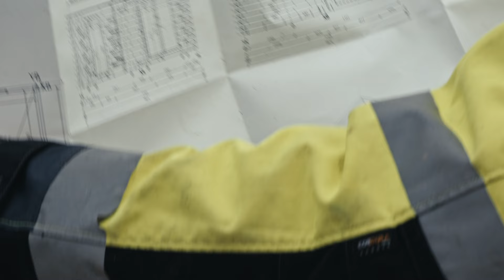Jukkatalo Knaapi -hirsitalon pystytys Naantalin Asuntomessuille 2022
Jukkatalo oli mukana vuoden 2022 Asuntomessuilla, jossa esittelimme Knaapi-hirsikodin. Tässä videossa pääset kurkistamaan, kuinka Jukkatalon Knaapi -hirsitalo pystytettiin Naantalin Asuntomessualueelle.

2022 Asuntomessujen messutalomme Knaapi on kaunis ja moderni hirsikoti. Knaapi on 109 neliöinen yksikerroksinen hirsitalo, jossa yhdistyvät mukavuus ja arjen luksus. Tilavasta hirsitalosta löytyy kolme makuuhuonetta, jotka tarjoavat omaa tilaa jokaiselle perheen jäsenelle. Myös perheen yhdessäololle on runsaasti tilaa isossa olohuoneessa ja erillisessä ruokailutilassa. Kodin viihtyisyyttä lisää sauna, joissa voi rentoutua päivän päätteeksi.

Knaapin seinärakenteena toimiva Hirsijukka on luonnonnonläheinen ja näyttävä ratkaisu. Rakenteessa yhdistyvät kotimainen laatu ja ekologisuus, sillä hirsi on uusiutuva ja sataprosenttinen luonnonmateriaali. Lisäksi hengittävä hirsiseinä parantaa sisäilmaa ja sen myötä koko kodin viihtyvyyttä. Siksi hirsitalo on allergia- ja astmaystävällinen valinta. Knaapi on saatavilla muuttovalmiilla toimitussisällöllä, joka tekee perheen muutosta helppoa.

Asuntomessut on asuntorakentamiseen ja -sisustamiseen keskittyvä vuosittainen tapahtuma, joka järjestettiin vuonna 2022 Naantalin saaristossa.

Etsitkö uutta kotia? Jukkatalo on yksi Suomen tunnetuimpia valmistalopakettien toimittajia. Meidät on valittu jo 13. kerran peräkkäin Suomen luotetummaksi talopakettimerkiksi ja olemme ehtineet rakentaa viimeisen 50 vuoden aikana yli 30 000 taloa.

Meiltä saat talopaketin valitsemallasi toimitussisällöllä sekä seinärakenteella. Voit valita sinulle kodin muuttovalmiista talosta ”avaimet käteen” – periaatteella, olla mukana sisustusprosessissa tai valita talopaketeistamme. Valitse juuri sinulle sopivin koti suositun Aitojukan, ekologisen Ekojukan tai upean hirsitalon väliltä.